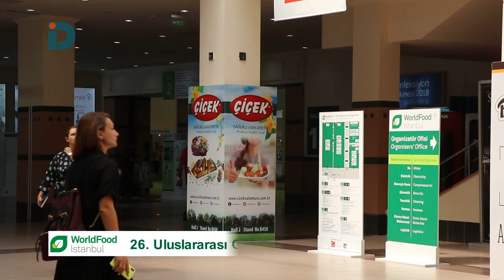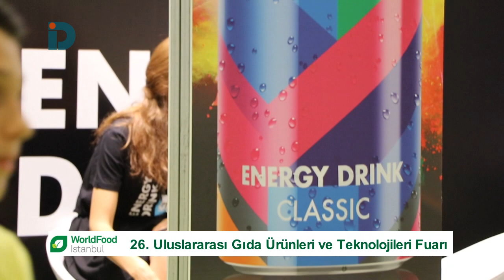MtvUP Energy İçecekler Grubu - World Food İstanbul 2018